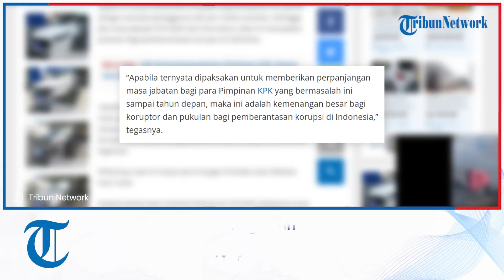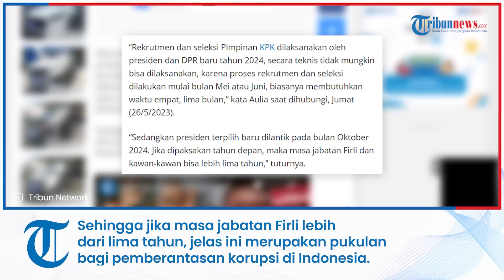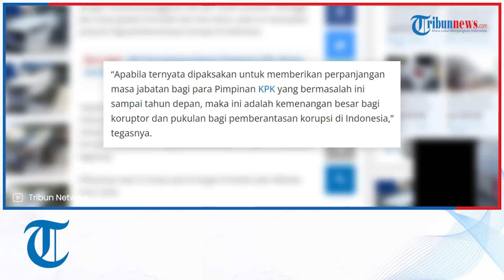Mepet Pelantikan Presiden di 2024, Eks Penyelidik KPK: Jabatan Firlis Cs Bisa Lebih dari Lima Tahun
TRIBUN-VIDEO.COM, JAKARTA - Mantan penyelidik Komisi Pemberantasan Korupsi (KPK), Aulia Postiera, merespons soal putusan Mahkamah Konstitusi (MK) soal masa jabatan Pimpinan KPK yang sebelumnya empat tahun kini menjadi lima tahun.

Menurutnya, ada kemungkinan jabatan Firli Bahuri Cs bakal lebih dari lima tahun. Mengingat pada 2024 nanti masa seleksi Pimpinan KPK begitu mepet dengan pelantikan presiden terpilih.

“Rekrutmen dan seleksi Pimpinan KPK dilaksanakan oleh presiden dan DPR baru tahun 2024, secara teknis tidak mungkin bisa dilaksanakan, karena proses rekrutmen dan seleksi dilakukan mulai bulan Mei atau Juni, biasanya membutuhkan waktu empat, lima bulan,” kata Aulia saat dihubungi, Jumat (26/5/2023)..